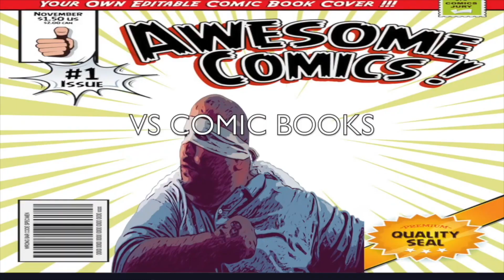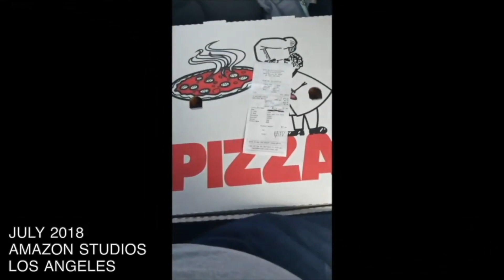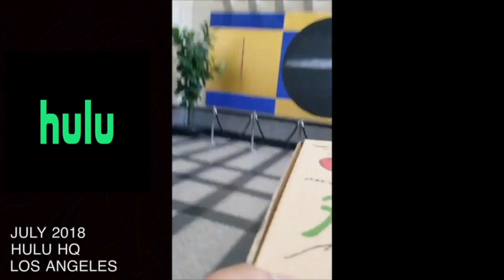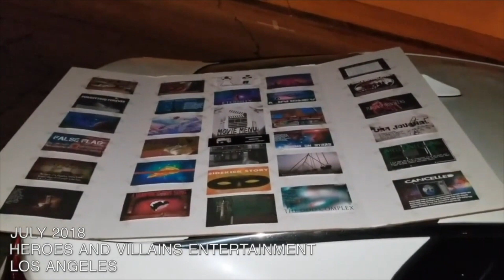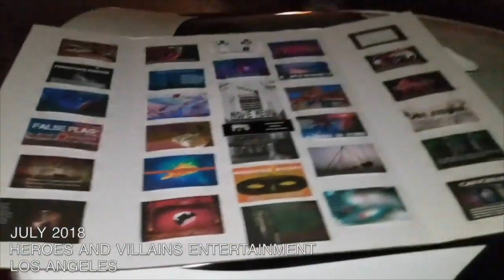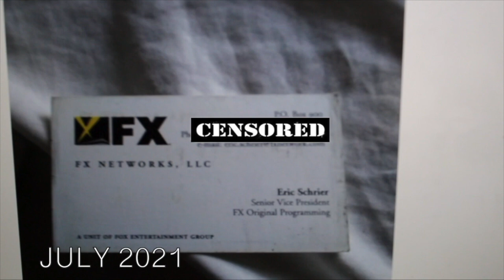SOME GUY VS HOLLYWOOD (SGVU Ep1)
Someguynamed Juan tries to make it into Hollywood as a writer…